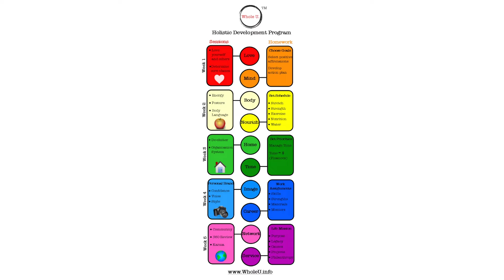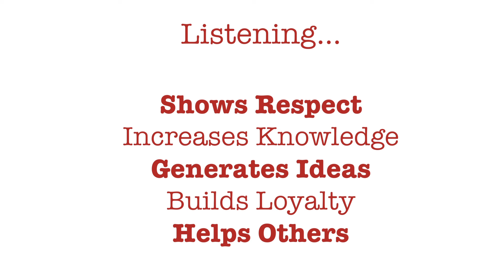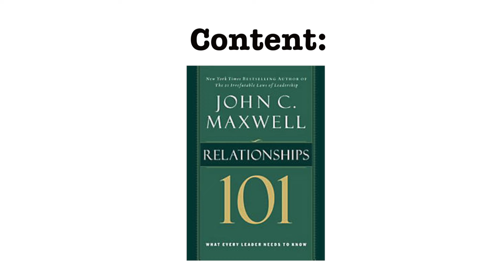The TRUTH About Networking...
This Whole U. Book Review reminds us that it's "About who you REALLY know!) The video sums up John C. Maxwell's book - Relationships 101 - in which he outlines 5 signs of solid relationships, and how they can help us "reach our fullest potential.” Purchase Book